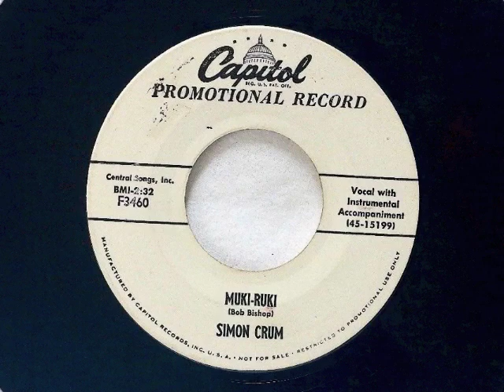Simon Crum - MUKI-RUKI (1956) vinyl rip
White label promo 45rpm 7", Capitol F3460. This is the b-side.